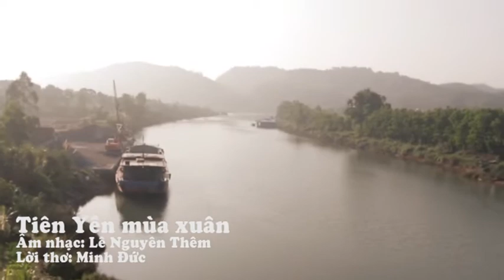tien yen mua xuan